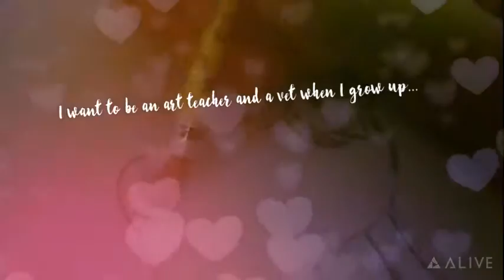Maggie's drawing compilation